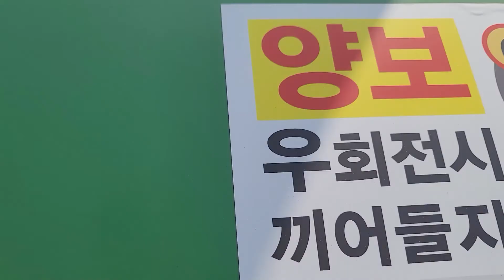2011 KIA GRANBIRD BLUESKY 003198